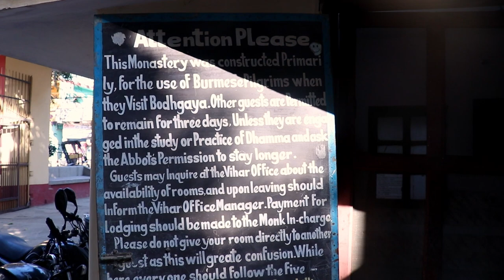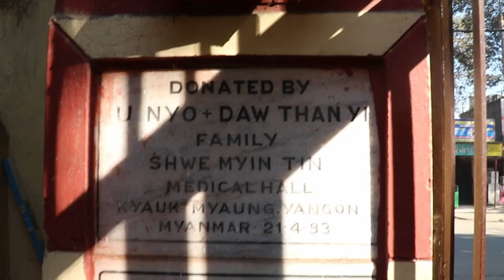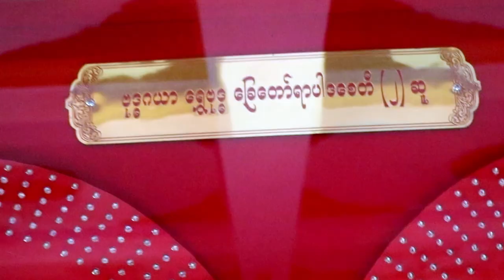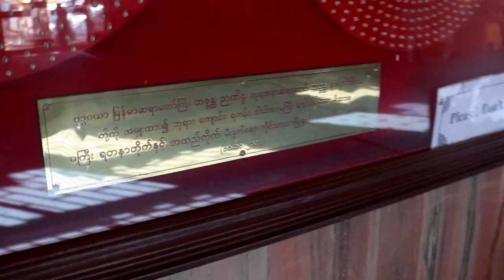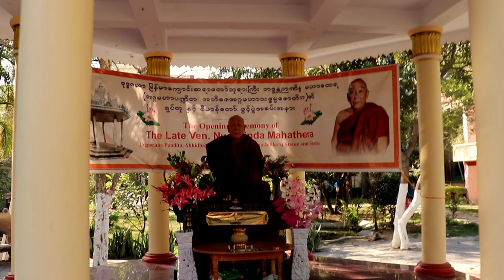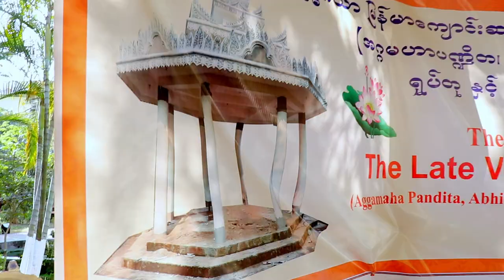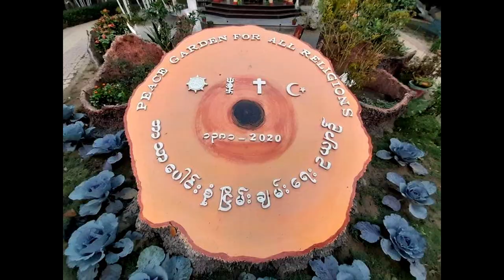Burmese Vihara BODH GAYA | Burmese Monastery in Bodh Gaya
Built in 1936 CE this monastery was established by the Venerable Nandamala. It has been constructed in a manner which reflects Myanmar’s culture. It is located less than a kilometer from the Mahabodhi Temple. This monastery has two prayer halls, a meditation hall and a guest house for the convenience of pilgrims.